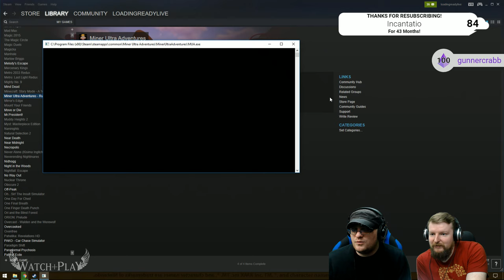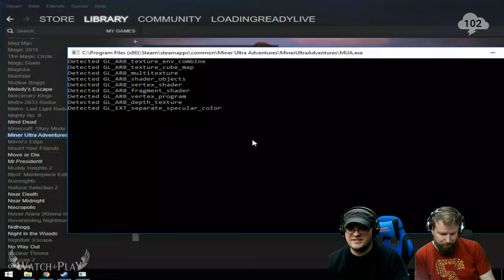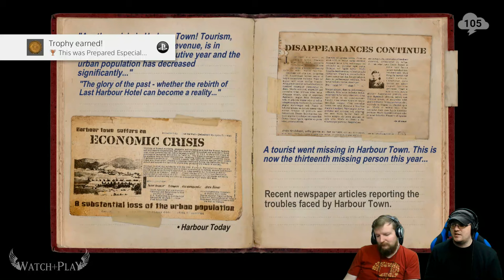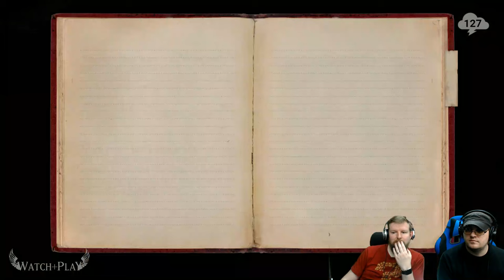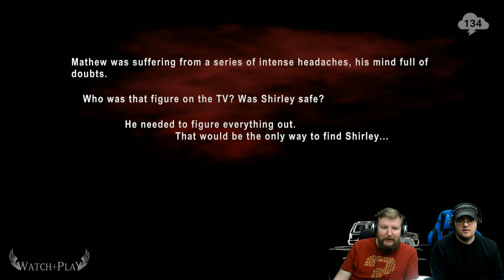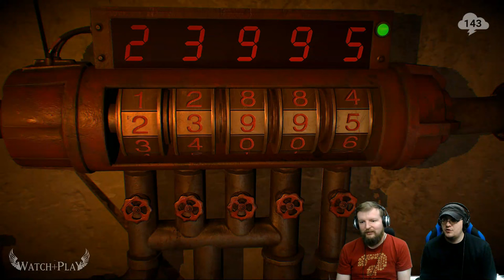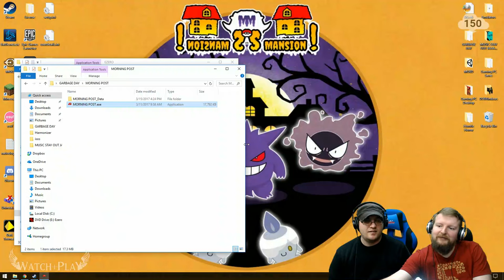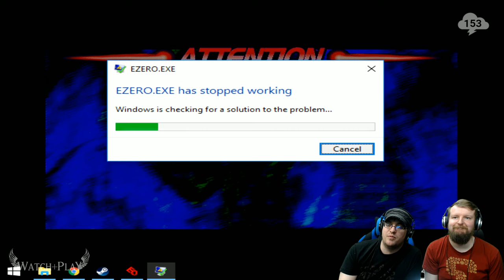Watch+Play — Trashville Etc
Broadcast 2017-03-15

Games Played: Trashville / Miner Ultra Adventures / DYING: Reborn / Morning Post / Enemy Zero / Interstellar Marines